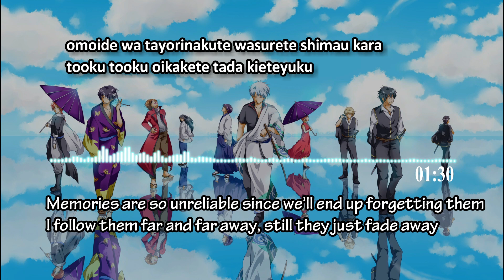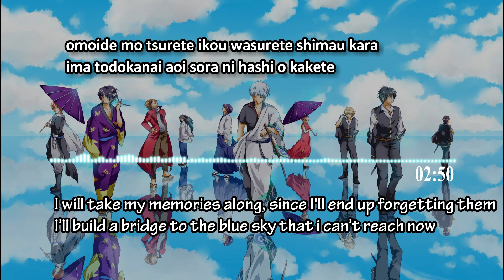Gintama ( 银魂 ) ED 16 full lyrics - Sayonara no Sora HQ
Gintama ending 16 full lyric with eng sub on screen hq hd
sayonara no sora - qwai
Comment for any anime op or ed you want !!